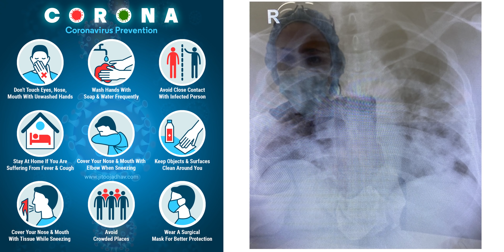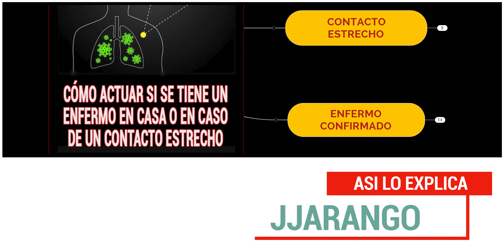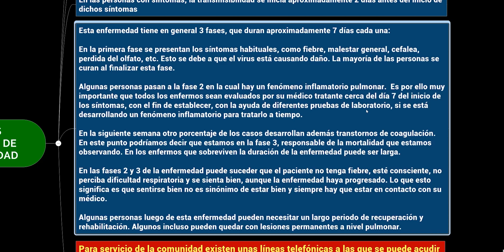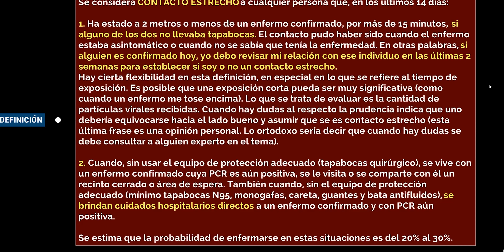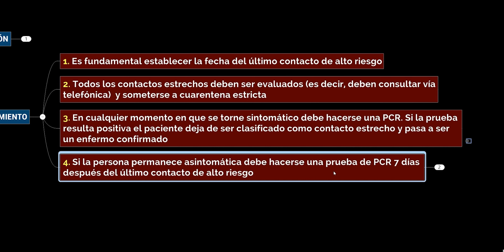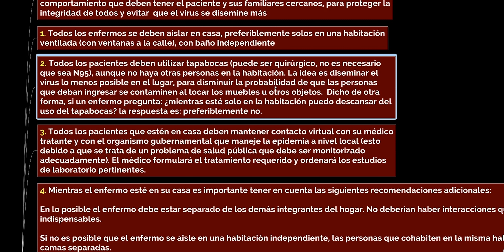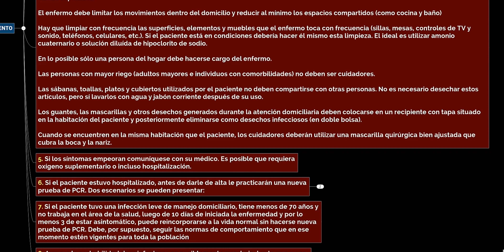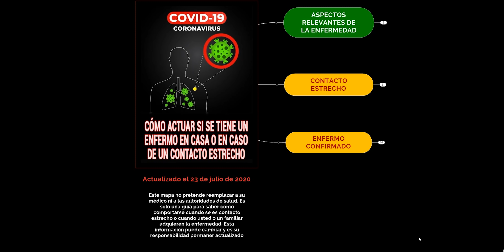COVID 19 COMO COMPORTARSE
En este video he elaborado un mapa mental basado en MindManager, con la idea de poner en orden los conocimientos básicos que todo ciudadano debería tener, para saber cómo comportarse si entra en contacto con un enfermo de COVID-19, si es usted mismo el que se enferma o si la enfermedad ataca a algún miembro de su familia. Las conductas que deben asumirse están muy claras y no son intuitivas. Es muy importante conocerlas porque el diablo está en los detalles y es nuestra responsabilidad evitar que el virus se extienda más de la cuenta.
El mapa mental puede bajarse (referencia 4) en formato html, que puede abrirse con cualquier navegador para que lo tengan en su computador y lo consulten cuando lo requieran.
Espero que este contenido les sea de utilidad.

REFERENCIAS

1. Información coronavirus: líneas telefónicas – secretarías de salud
2. Ministerio de salud – COVID 19
3. Instituto nacional de salud – coronavirus
4. Enlace para bajar el mapa mental
5. LINEAMIENTOS PARA EL USO DE PRUEBAS MOLECULARES RT-PCR, PRUEBAS DE ANTÍGENO Y PRUEBAS SEROLÓGICAS PARA SARS-CoV-2 (COVID-19) EN COLOMBIA
6. LINEAMIENTOS PARA EL MANEJO DEL AISLAMIENTO DOMICILIARIO, FRENTE A LA INTRODUCCIÓN DEL SARS-CoV-2 (COVID-19) A COLOMBIA
7. ORIENTACIONES PARA LA LIMPIEZA Y DESINFECCIÓN DE LA VIVIENDA COMO MEDIDA PREVENTIVA Y DE MITIGACIÓN PARA CONTENER LA INFECCIÓN RESPIRATORIA AGUDA POR COVID-19.